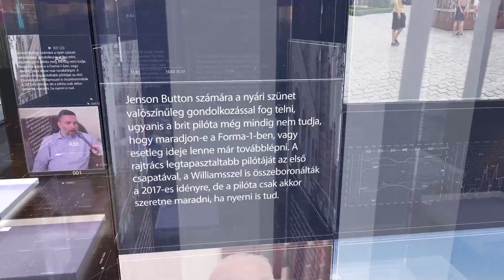PIRKADAT: Havas Judit